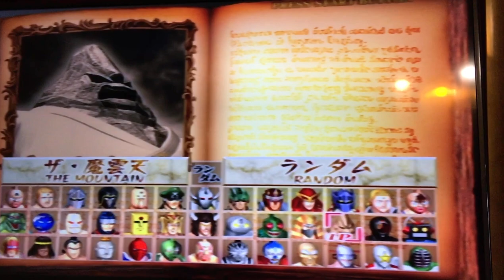Κinikuman Muscle Grand Prix Max 2-PS2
Kinikuman muscle grand prix max 2
Gameplay for Playstation 2 console.
To Ιαπωνεζικο παιχνιδι wrestling,συμβατο με free mc boot κονσολα ps2 fat.